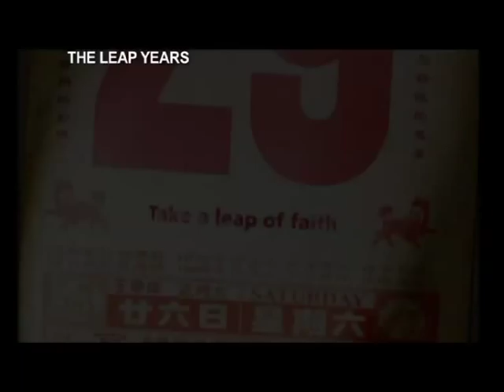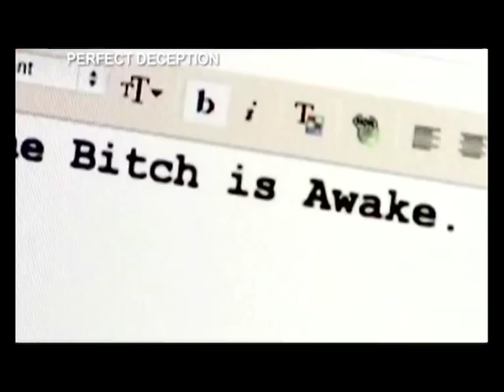Ochre Pictures Showreel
A compilation of Ochre's work featuring titles like Super Science, Trading Faces,  A Tale of 4 Cities, Chakia & Sneakers, Chase, Ceciliation, The marriage Factor, The Leap Years, Perfect Deception, Mental.